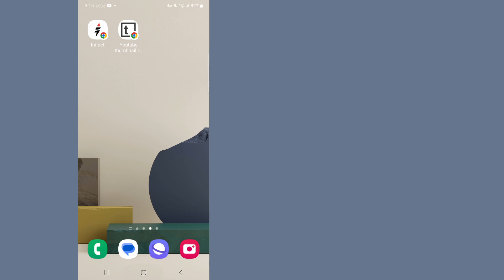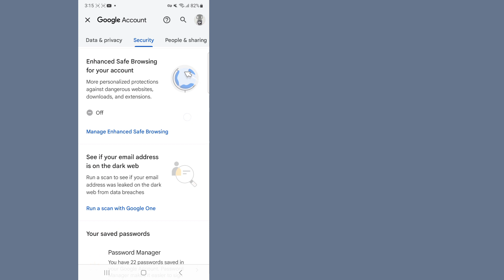Cómo ver la contraseña de tu cuenta de Gmail en tu móvil || Consulte la contraseña de si la olvida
Cómo ver la contraseña de tu cuenta de Gmail en tu móvil ||  Consulte la contraseña de Google si la olvida.

  Bienvenido a mi canal Canasta de Soluciones.

  En este video resolverás el problema de tu contraseña de Gmail, no encuentras

  Descargo de responsabilidad sobre derechos de autor: según la Sección 107 de la Ley de derechos de autor de 1976, se permite el "uso legítimo" para fines tales como críticas, comentarios, informes de noticias, enseñanza, becas e investigaciones.  El uso legítimo es un uso permitido por la ley de derechos de autor que, de otro modo, podría constituir una infracción.  El uso personal, educativo o sin fines de lucro inclina la balanza a favor de fair us